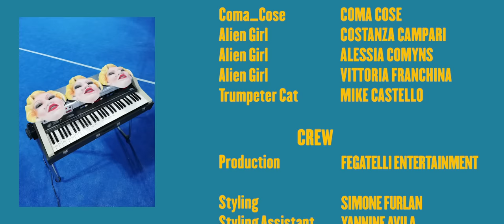Coma_Cose - GRANATA (Official Video)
Pre-salva/Pre-ordina HYPE AURA, il nuovo album di Coma_Cose: SMI.lnk.to/Granata

HYPE AURA INSTORE TOUR:
15.03 - Varese, Varese Dischi (ore 15.00)
15.03 - Milano, Chiosco Stazione P.ta Garibaldi (ore 17.30)
16.03 - Torino, Mondadori Megastore (ore 14.30)
17.03 - Lucca, Sky Stone & Songs (ore 14.30)
17.03 - Bologna, Semm Music Store & More (ore 18.00)

30.03 - Padova, Hall
01.04 - Firenze, Tuscany Hall
02.04 - Milano, Alcatraz
05.04 - Nonantola (MO), Vox
07.04 - Senigallia (AN), Mamamia
08.04 - Torino, Teatro della Concordia
12.04 - Napoli, Casa della Musica
13.04 - Modugno (BA), Demodè Club
15.04 - Roma, Atlantico

Scritto e diretto da: Fausto Lama

Riprese, montaggio, post produzione: Crooner Films - Marco Comerio, Sebastiano Scala, Mario Zanet-ta

Cast: Coma_Cose, Costanza Campari, Alessia Comyns, Vittoria Franchina, Mike Castello

Production: Fegatelli Entertainment

Styling: Simone Furlan

Styling assistant: Yannine Avila

Make up Artist: Assia Caiazzo

Make up Assistant: Nicole Bellanti

Hairstyle: Clarissa Carbone

Hairstyle Assistant: Yu Nagatomo

Illustrations: Alberto Ostinelli

Gaffer: Mohammed Ali

Runners: Gabriele Simoni, Riccardo Fanara

Special Thanks: Mattia Guolo, Matteo Mazzetti, LePark Milano, Padel4Fun Comasina (Centro Sport Promotion)

Produzione Esecutiva: Asian Fake